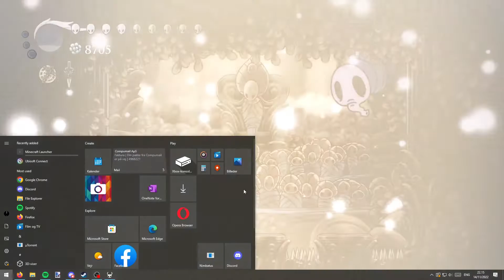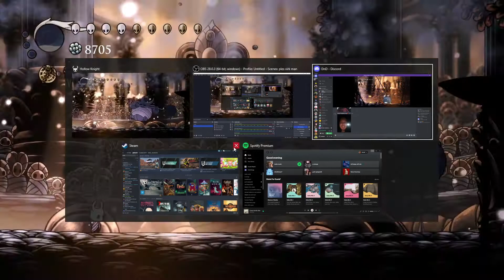Day 40: trying to beat P5 3/4 bindings before an UNINTELLIGENT DARN DOG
trying to beat more bosses in ✨Pantheon of Hallownest✨ (all bindings) than an unintelligent darn dog

almost all bindings